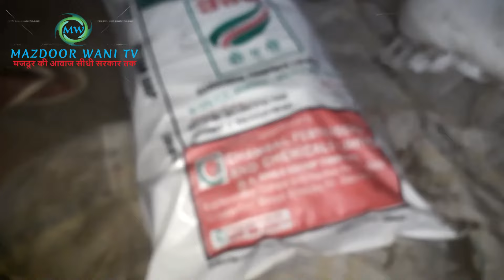ऐलनाबाद के गांव प्रताप नगर में नकली DAP बरामद,पुलिस प्रशासन व कृषि विभाग की टीम मौके पर मौजूद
वीडियो को शुरू से लेकर अंत तक देखें ओर शेयर करना ना भूलें  और चैनल को सब्सक्राइब जरूर करें और नोटिफिकेशन बटन दबा दें ताकि आपके पास हमारा नया वीडियो पहुंच सकें।

ऐलनाबाद के गांव प्रताप नगर में नकली DAP बरामद,पुलिस प्रशासन व कृषि विभाग की टीम मौके पर मौजूद,dap में क्या होता है,नकली dap की पहचान कैसे करें,dap क्या होता है,dap कैसे काम करता है,असली dap की पहचान कैसे करें,dap और npk में क्या बेहतर है,dap किस काम आता है,dap घर में कैसे बनाएं,dap के क्या फायदे हैं,यूरिया का प्रयोग कैसे करें,डीएपी खाद की जगह क्या डालें,dap खेत में कैसे प्रयोग करें,dap का इस्तेमाल कैसे करें,कौन सा खाद सबसे बढ़िया है,farming leader,haryana news